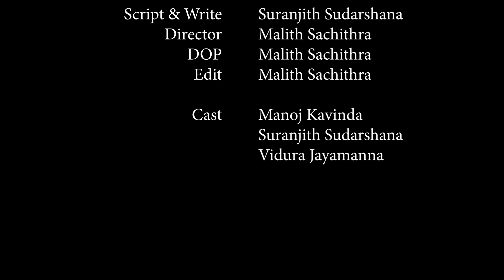ANDUWA - VIPARITHA CINEMA | ආණ්ඩුව - විපරිත සිනමා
""""""Viparitha Cinema"""""

𝐒𝐜𝐫𝐢𝐩𝐭 - Suranjith Sudarshana
𝐃𝐢𝐫𝐞𝐜𝐭𝐨𝐫 / 𝐃𝐎𝐏 / 𝐄𝐝𝐢𝐭 - Malith Sachithra
𝐂𝐚𝐬𝐭 - Manoj Kavinda / Suranjith Sudarshana / Vidura Jayamanna